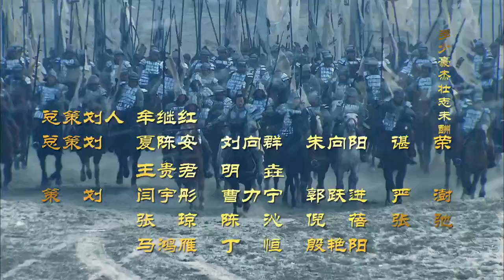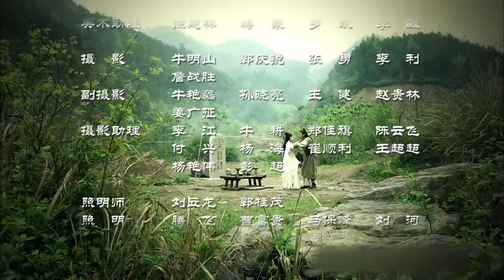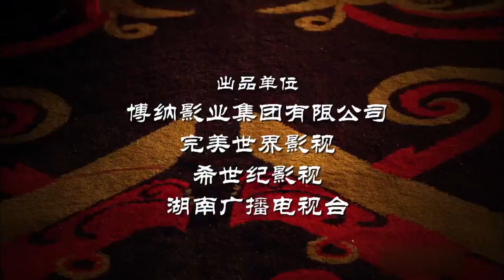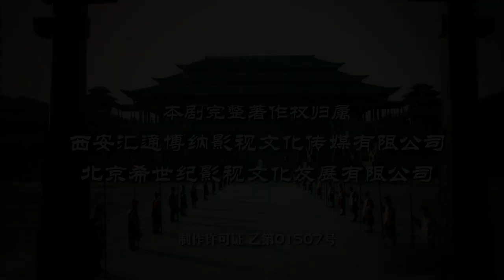Legend of Chu & Han ep.5